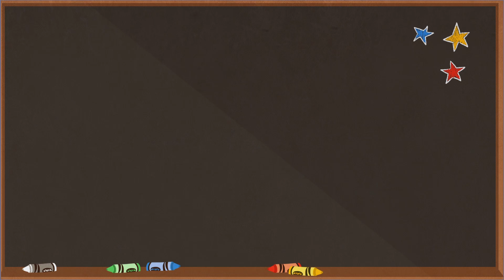Apprendre Les Formes Géométriques - L'École des Zibous ! Vidéo Educative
Apprendre Les Formes Géométriques - L'École des Zibous ! - Une vidéo éducative du Monde des Zibous avec Costa, Charlie, Bobby et Winston dans le rôle du professeur ! Apprends les formes en t'amusant !

Le Monde des Zibous, ce sont des comptines, des histoires mais aussi des vidéos ludiques et éducatives pour apprendre en chantant et en s'amusant ! Spécialement conçues par une équipe de spécialistes de la petite enfance, les contenus du Monde des Zibous permettent à tous d'apprendre et de grandir tout en s'amusant, au sein d'un univers coloré peuplé de Zibous attachants !